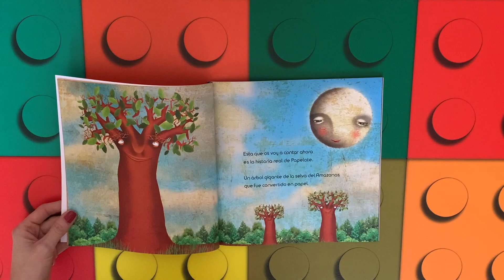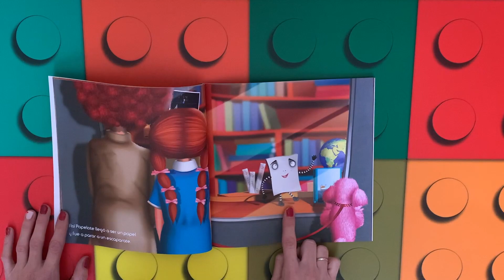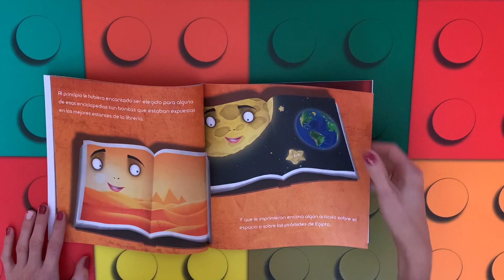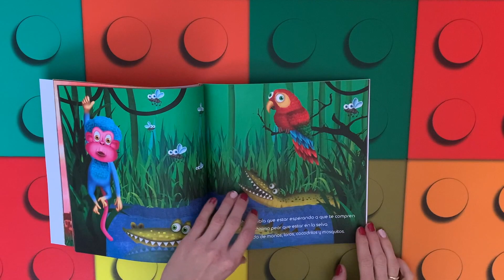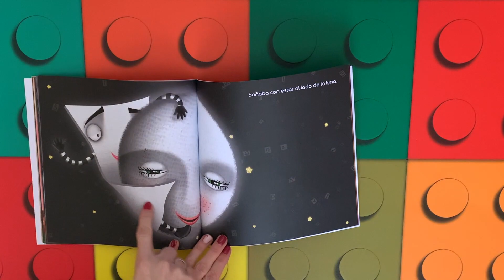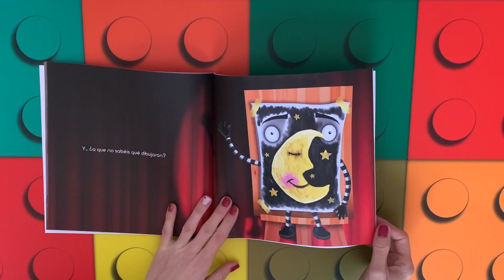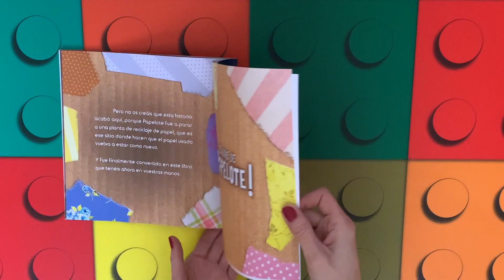Cuentos infantiles: El viaje de Papelote libro infantil en español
Este cuento nos narra la historia de Papelote, un árbol de la selva amazónica al que un día convierten en papel.
Una historia muy bonita que nos ayuda a concienciar a los mas pequeños sobre lo importante que es reciclar y dar vida a lo que parece que ya no la tiene.